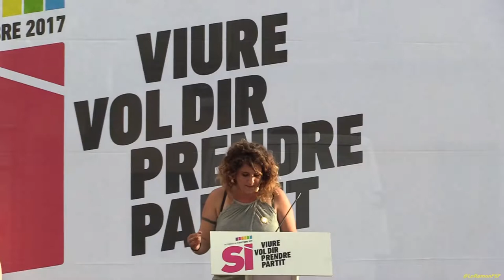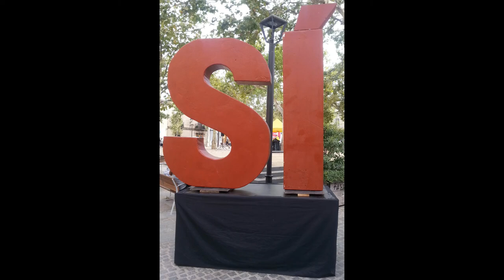Núria Gibert. Viure vol dir aprendre! prenpartit , i parlem d’educació a la nova República!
Núria Gibert regidora de Sant Cugat i portaveu del Secretariat Nacional de la CUP.

La CUP ha exposat com a tret fonamental que, en el compte enrere per a l'1-O, no hi ha espai per als indecisos qui no vulguin arribar fins a les últimes conseqüències al referèndum que facin un pas al costat. i que cal 'prendre partit' en la celebració del referèndum amb un 'sí' que faci possible la transformació social del país i la consecució de la República Catalana.
Aquesta és la proclama que ha llençat la CUP en un acte a la plaça de Barcelona, des d’eon ha arrencat la seva campanya nacional per mobilitzar la població.
Ha llençat un missatge a l'alcaldessa Mercè Conesa i al PDeCAT en el camí per a l’assoliment de la independència.
 Es tracta d’una gira per 40 ciutats, aquest mes de juliol, en què s’abordaran els avantatges que aportaria la independència en 8 eixos.
1er Eix, Educació.
A la Plaça Barcelona Laura Alegre, Núria Gibert i Carles Riera
ens parlen sobre educació per lo que cal prenpartit per l’educació pública i de qualitat..

Sant Cugat del Vallès
Dijous 6, Juliol del 201719h